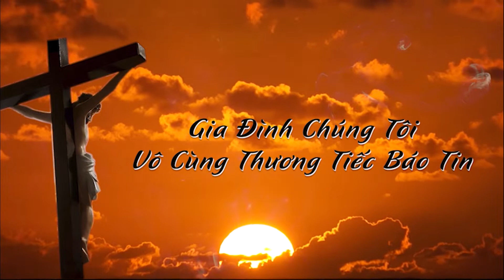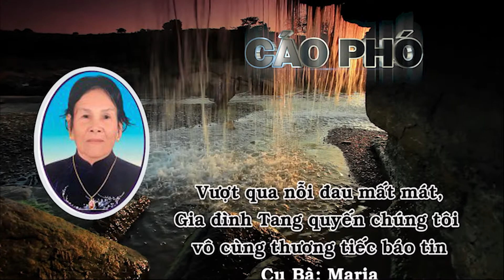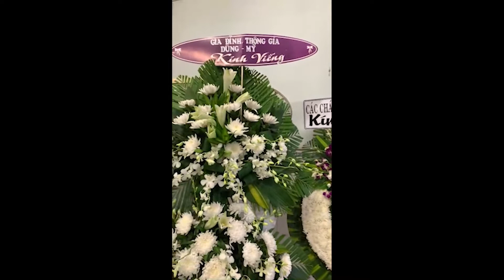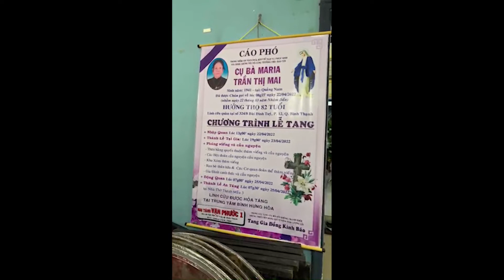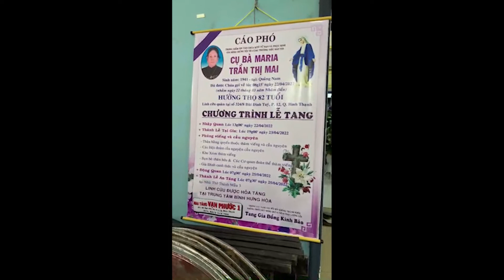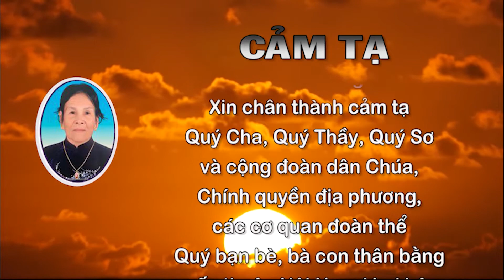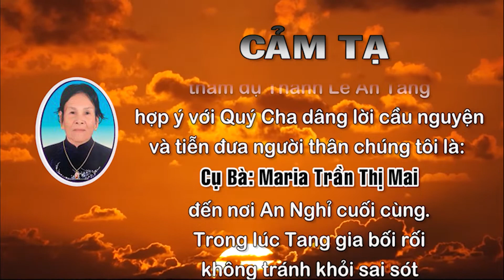LỄ TANG BÀ MARIA TRẦN THỊ MAI 22-04-2022